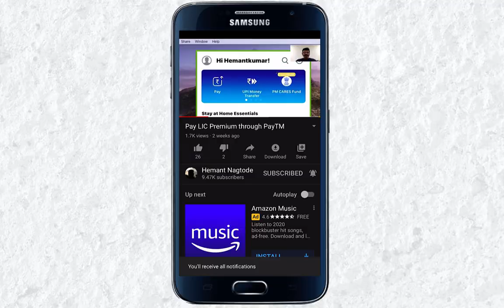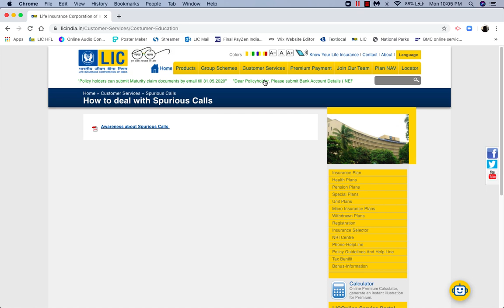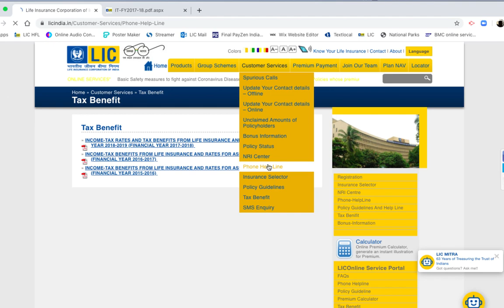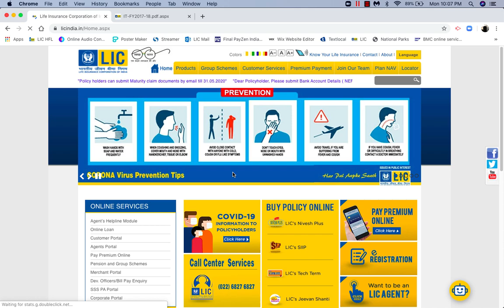Update contact Details with LIC